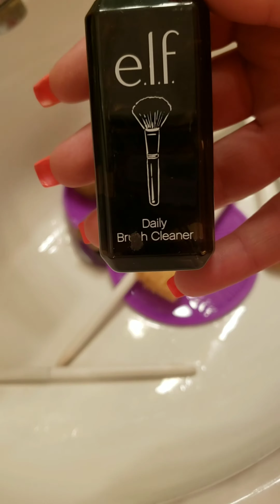💄 ASMR Makeup Brush Cleaning | Satisfying & Relaxing ✨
👀 Want more content like this? New Product Reviews | Sunday Reset

Our Wednesday Community Hub is THE place to be! Vote in beauty polls, peek at my current faves, share your cleaning wins, and get exclusive tips you won't find anywhere else!

Welcome to a super satisfying ASMR makeup brush cleaning session! In this video, I clean my makeup brushes while capturing the relaxing sounds and visuals. Perfect for beauty enthusiasts, ASMR fans, and anyone who loves satisfying cleaning videos.